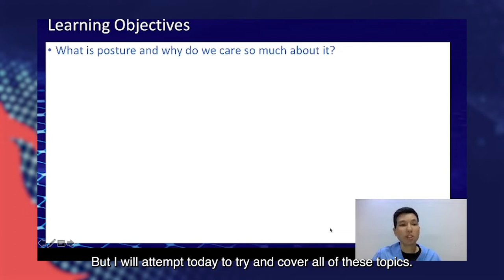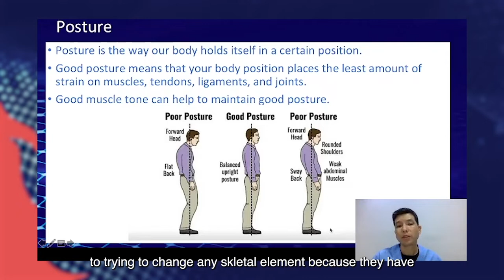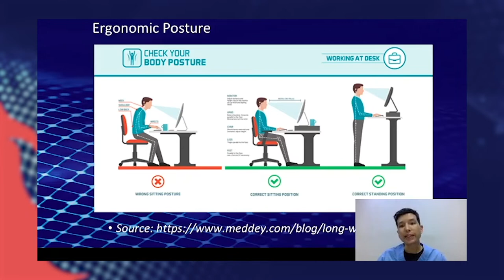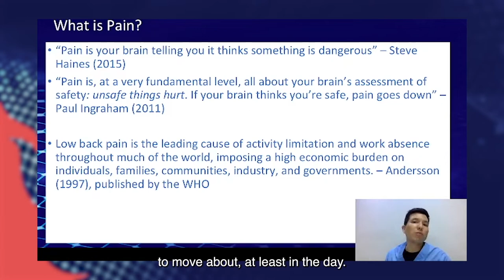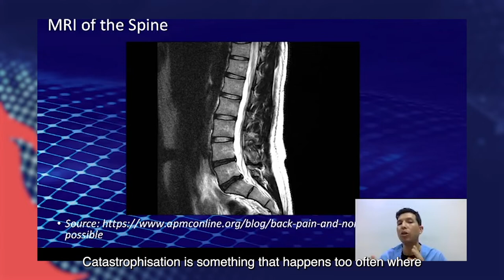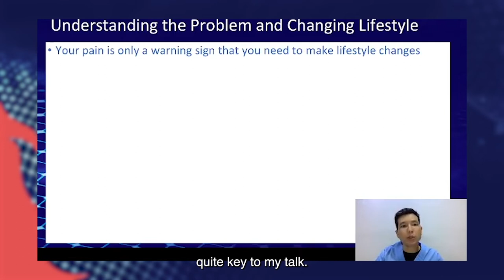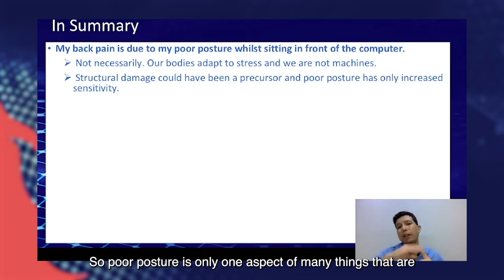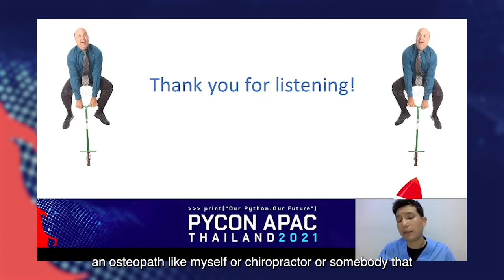Ben Thompson - Posture and Pain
Posture is not something we care too much about until we get hit with back-pain. Back pain can be seen as a right of passage of getting old, welcome to the club, etc. It would surprise many to find that posture and back pain are not directly in causation.
When we think about posture, we often think about the negative aspects of it and how it relates to our lives (i.e. poor posture leading to a forward head, round shoulders, sway back). Posture plays an important role in our day-to-day activities, but it is not the main problem we face when we are sitting all day in front of the computer.
The main problem is that we do not have time to exercise, to move about, or to treat movement as vital to our well-being. Work takes precedence and for some people, exercise and movement are just not part of the daily routine. Habits are hard to change, and routine hard to establish if it is not necessary or fun.
The first step is therefore to understand the obstacles to change. Why do we not move more? What or who is stopping you from taking a physically active break while at work (is it really just the boss)?
The second step is to then figure out your back pain. Understanding back pain can be a minefield. Pain is probably not what you think is going on. That MRI scan that you have just been ordered to get by your physician may tell you that your back is broken: e.g. disc bulge at L5/S1. There are a lot of people that will tell you what is wrong from a scan, but the truth is they cannot (taken from The New Scientist 31/08/2019). Besides being incredibly expensive and a waste of time, getting an MRI scan may actually worsen your back pain, as once you start looking for abnormalities, you will find them.
Finally, you are left with either making a lifestyle change or going in for back surgery (or both). Seek an expert to give you guidance, support, and accountability to making the lifestyle changes. Always remember that pain is not what you think is going on.

About Ben:
Ben is a UK trained (British College of Osteopathic Medicine) and registered Osteopath, with his own successful practice in Chiang Mai. Osteopathy is a system of assessing, diagnosing, treating and preventing a wide range of health problems. It is commonly used for chronic back pain relief. In addition, Ben has academic qualifications in Human Biology (University of St Andrews), Medical Education (King’s College London), Bioethics and Pharmaceutical Economics (London School of Economics), and Epidemiology and Public Health (University of Cambridge).